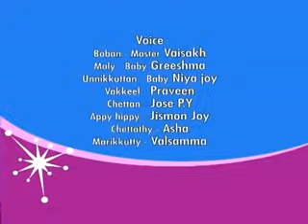Bobanum Moliyum - Chettante Car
Bobanum Moliyum Comedy Animation Series
Created by: Toms (V.T. Thomas)
Produced by: Sajan Jose Malakkaran
Directed by: A.K.Saiber